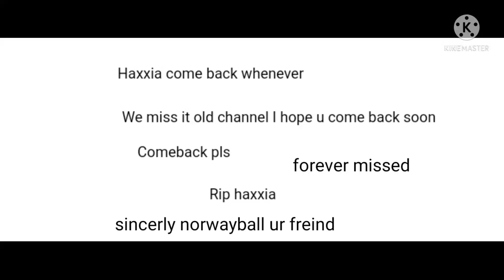a message to haxxia mapper until he comes back maybe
we miss haxxia let's hope he comes back forever missed